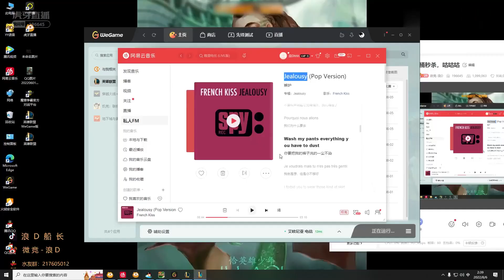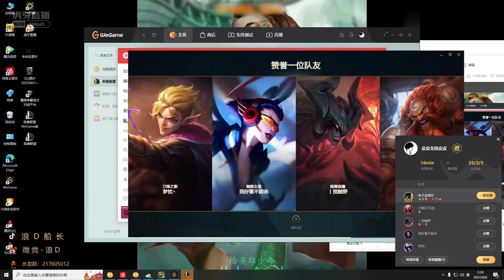王者船長體驗新模式，3分鐘吸藍刀，11分鐘堵泉水五殺，批發裝備懂不懂？